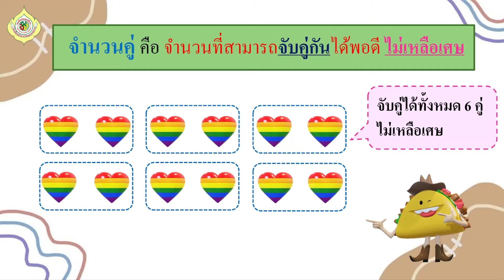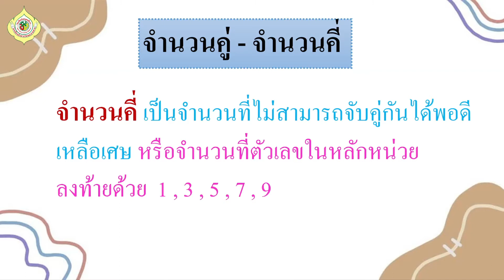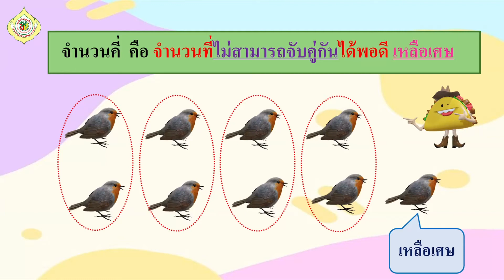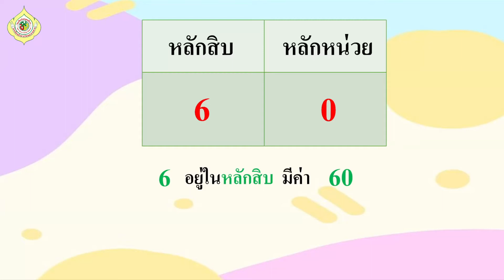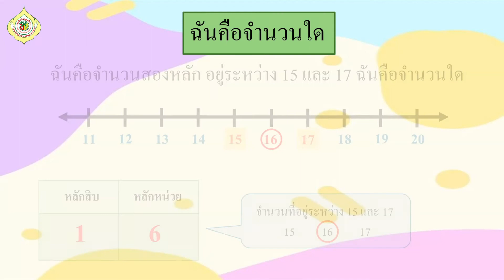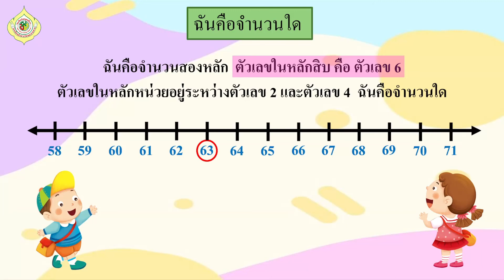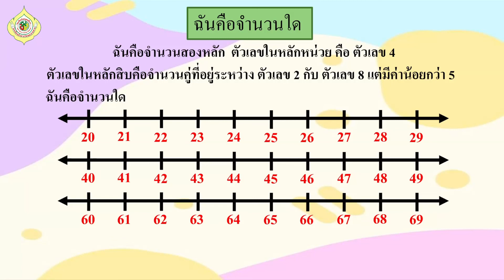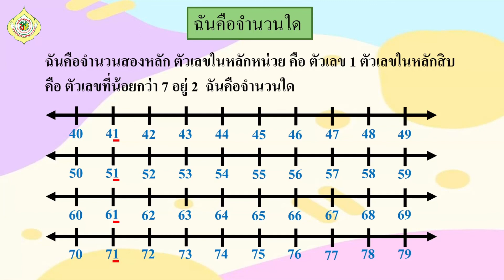G1 ME64 VDO_063 What number am I